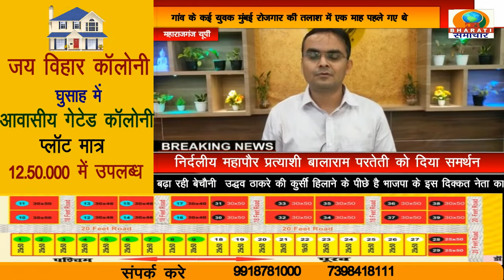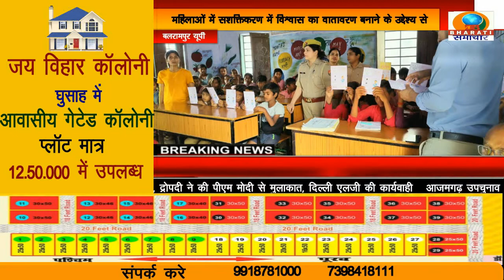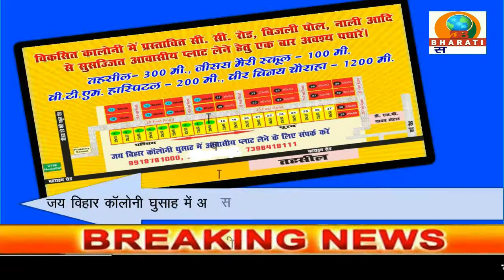UP BULLETIN/DB BHARATI SAMACHAR/ 01-07-22